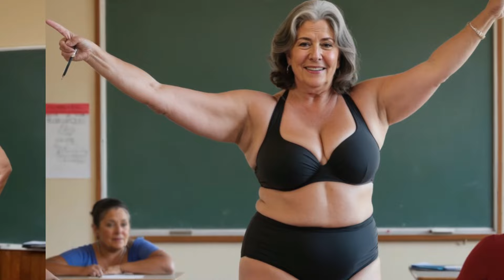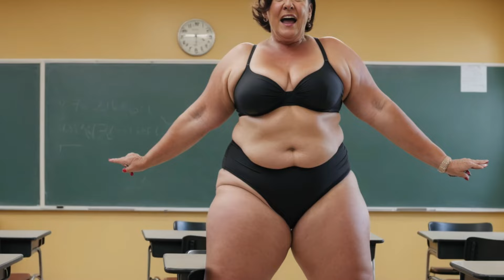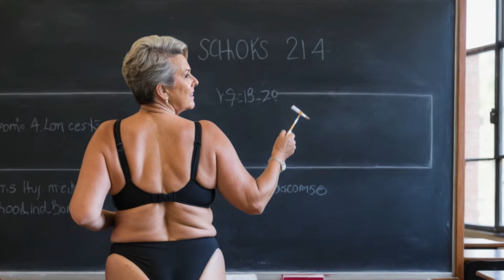Women Shine in Plus-Size Swimsuit Fashion Show🔥🔥 Natural Woman over 70❤️‍🔥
glad to see you on my YouTube channel in this video.!

Natural Older Women OVER 60 and 70 every day, In my videos I showcase a variety of fashion and style, So whether you're a fashion lover or just looking to upgrade your style Join me!